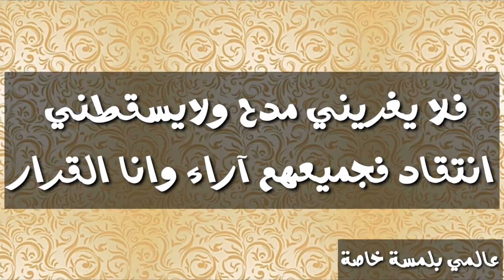بوظة بمكونات 2 ونكهات مختلفة رائعة وناجحة أطيب شئ في الأجواء الحارة